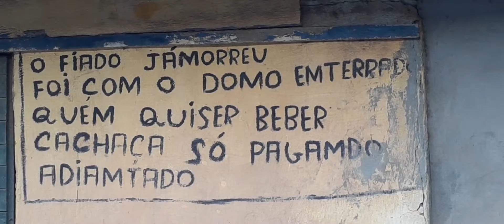PIADA DE BAR. KKKKKK QUASE CHOREI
ERRO DE PORTUGUÊS MA RIMA E NA MÉTRICA.   KKKKKKKKKK ACHEI ENGRAÇADO E QUERO DIVIDIR COM VOCÊS.